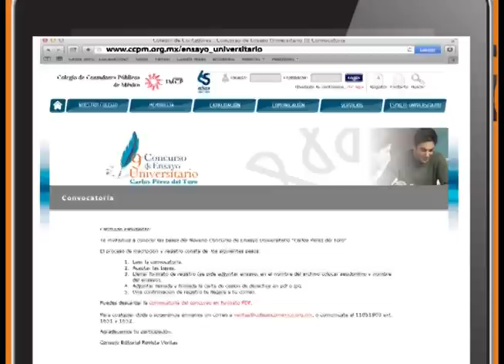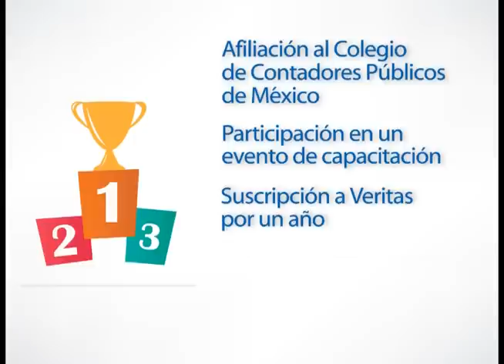9º Concurso de Ensayo Universitario Carlos Pérez del Toro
El Colegio de Contadores Públicos de México A.C. y el Consejo Editorial de la revista Veritas, te invitan a participar en el 9º Concurso de Ensayo Universitario "Carlos Pérez del Toro".